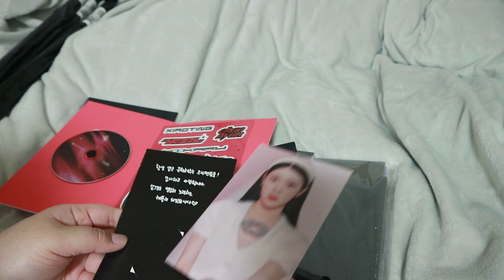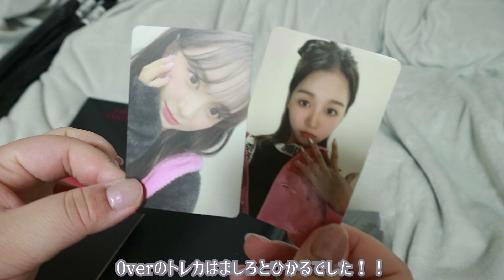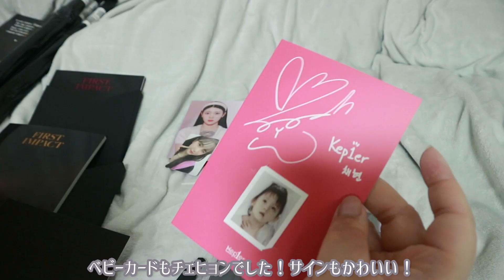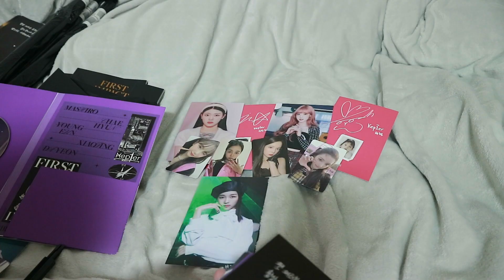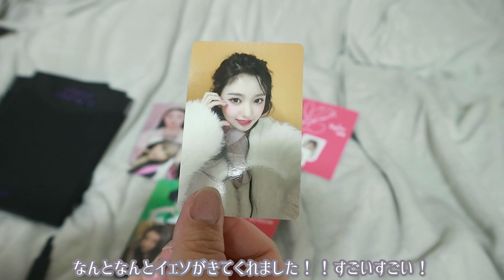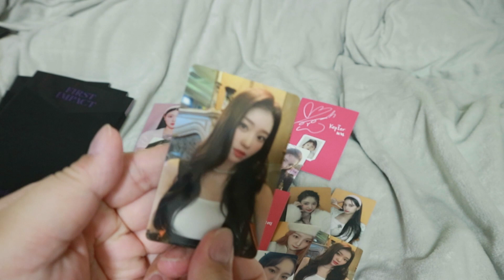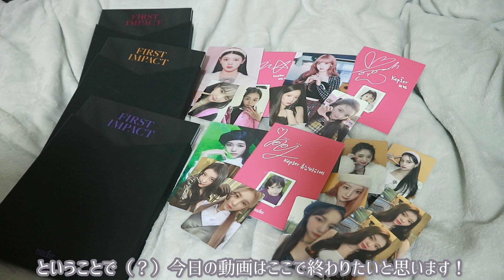Kep1er｜FIRST IMPACT タワレコ特典 開封｜Unboxing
タワレコ特典分開封しました！
推しがきてくれてうれしい！！！